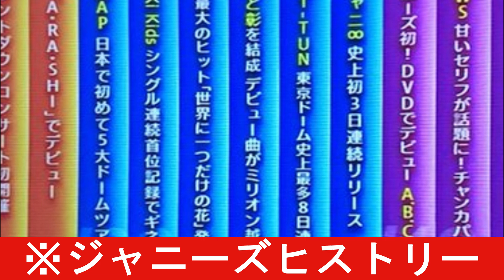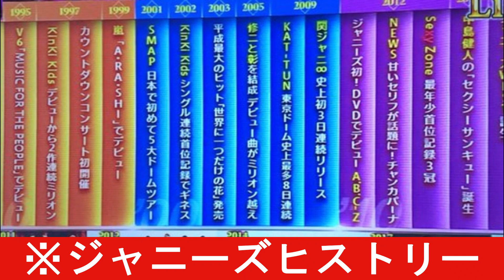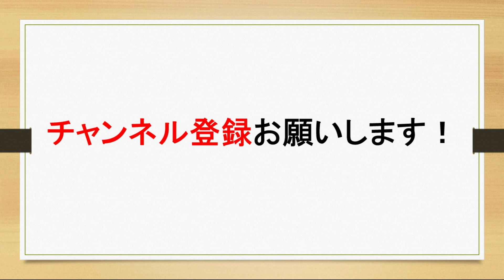【中島健人×平野紫耀】Premium Music2020感想！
中島健人×平野紫耀について語ります！